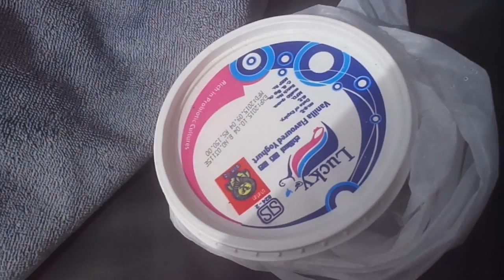Шри-Ланка Йогурт вкуснейший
Обязательно попробуйте и найдите свой любимый вкус.